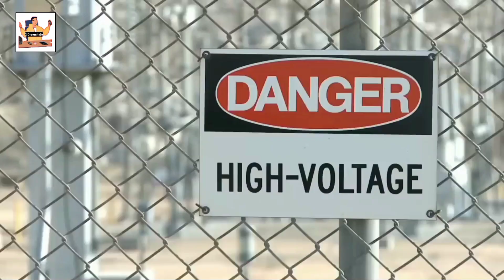How to Make Made Net Iron Net In Factory l Amazing Machine l Technology